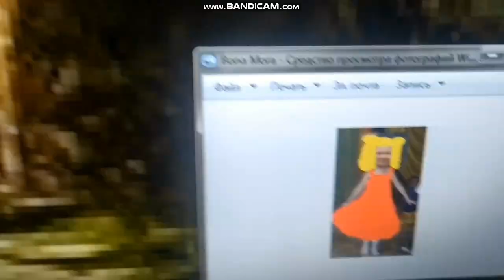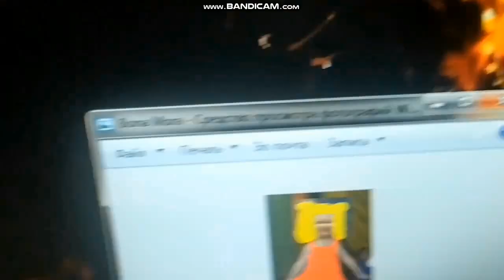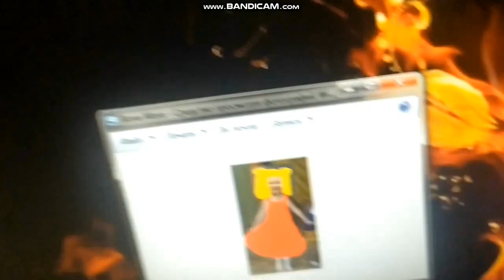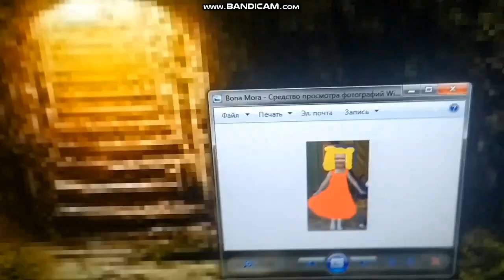Bona Mora - Se Ö ü Yğa Turkey 🇹🇷 - Official Music Video - Junior Eurovision 2023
Bona Mora will represent Turkey at Junior Eurovision in Bulgaria.

Junior Eurovision celebrates diversity through music. Please keep your comments respectful. We will not tolerate racism, sexism, ableism, homophobia, transphobia, body-shaming or any other derogatory or hostile language. Offensive users will be blocked and reported.